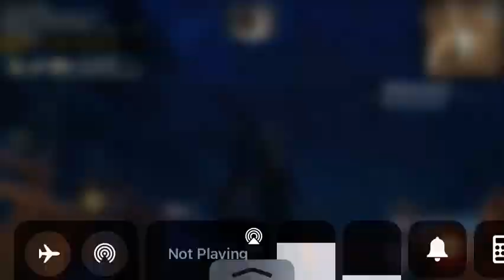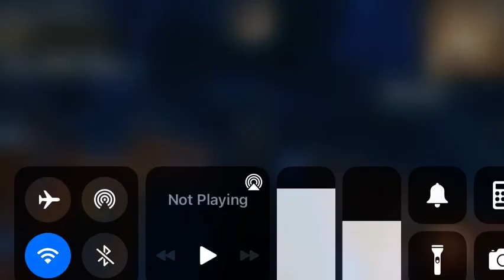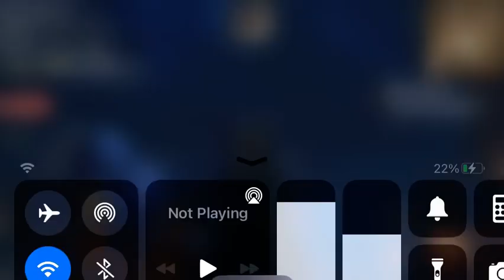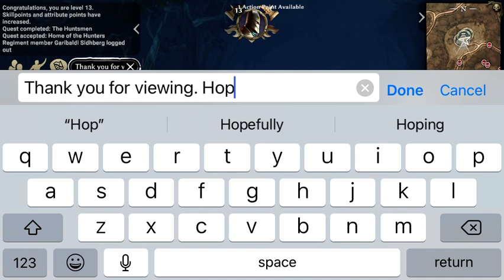Episode 12 - DubNinja (Level 12) - Warhammer: Odyssey Storyline - *2021 Soft Release* - Ranald